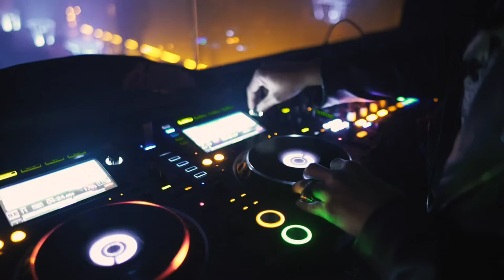Sub Urban - Cradles | Video Song | Copyright Free | Music Baba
Song Cradles
Artist Sub Urban
Source NCS